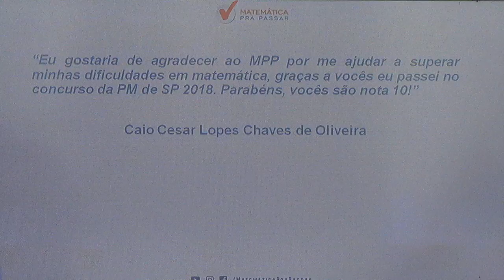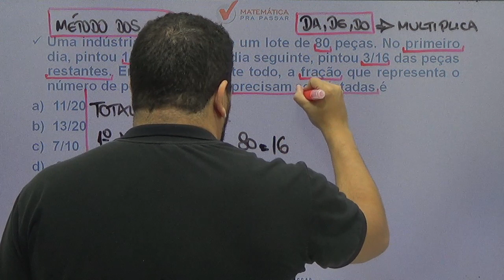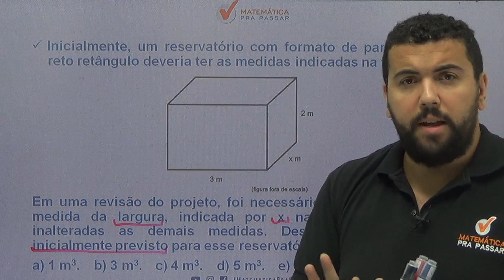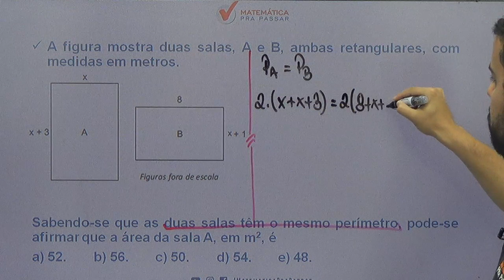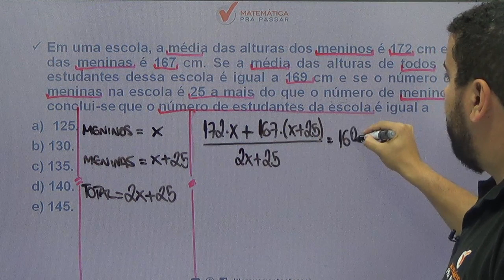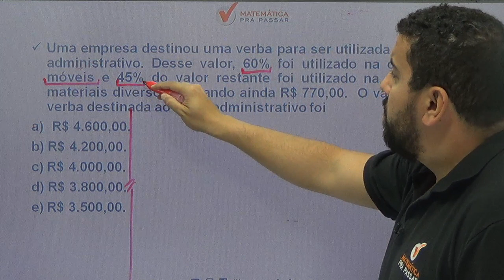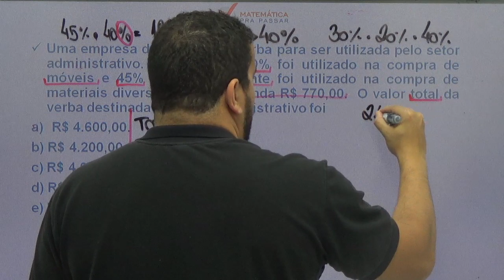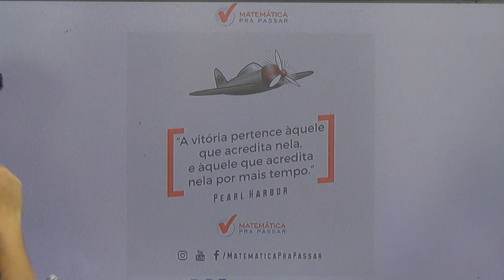COMO APRENDER MATEMÁTICA PARA PM-SP EM 5 PASSOS SEM FÓRMULAS.[2019]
Nessa aula nosso professor, Renato Oliveira, mostra como aprender matemática para a prova PM-SP, sem fórmulas através do MÉTODO MPP para nunca mais errar e transformar a história da sua vida e realizar seu sonho de ser POLICIAL MILITAR DO ESTADO DE SÃO PAULO e o melhor de tudo em apenas 5 passos.